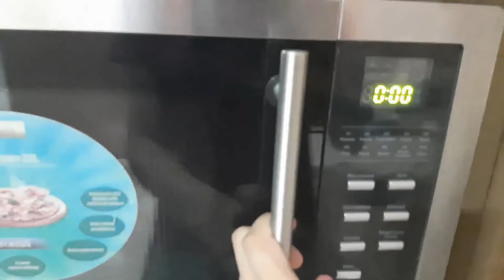Fudgy Chocolate Brownies Recipe | Brownie Recipe | Nyasa Gandhi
Hello Everyone,
From many days I want to make this recipe for you. Brownie is a dessert available in India, made popular by cafes and restaurants of Mumbai. It is a chocolate brownie with a scoop of ice-cream on top served with a generous pouring of melted chocolate on the ice-cream.